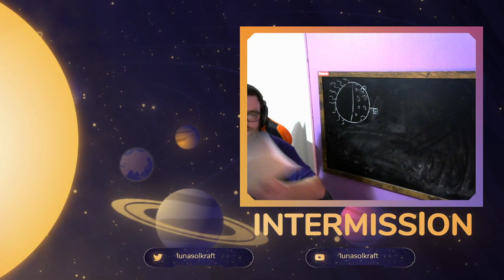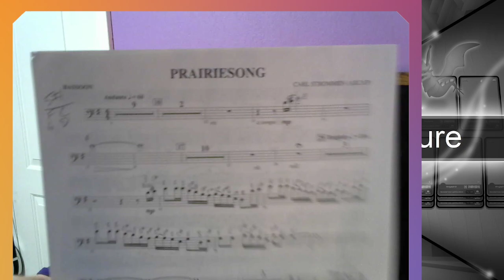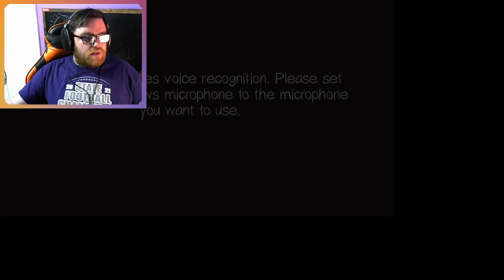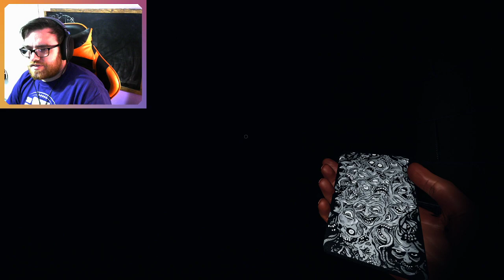2/12/22 (Madden 21, Phasmophobia)